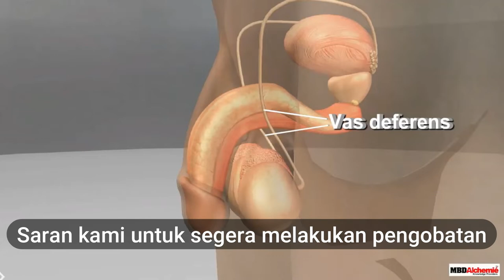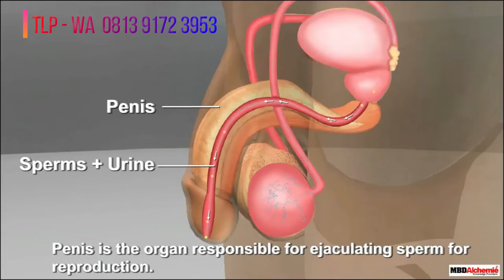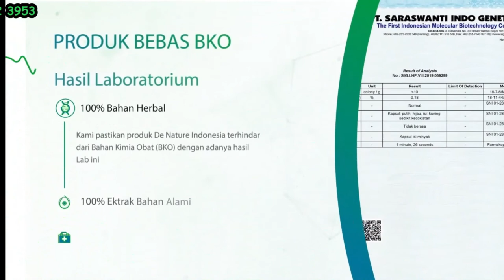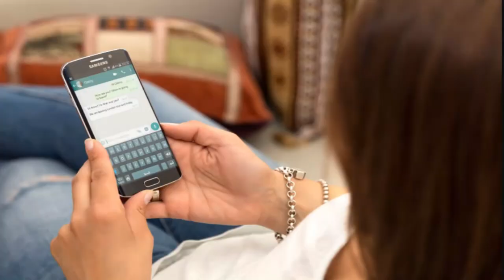Kenapa Keluar cairan kental berwarna kuning dari penis : Obat Kencing Nanah Di Apotik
kencing sakit keluar nanah,cairan putih keluar dari lubang penis,bahaya kencing nanah,kenapa kencing sakit keluar nanah,cara mengobati kencing nanah,ciri ciri kencing nanah,tanda tanda penyakit kemaluan,alat vital keluar nanah,obat sipilis,cara mengobati sipilis,Kencing nanah atau gonore (bahasa Inggris: gonorrhea atau gonorrhoea) adalah penyakit menular seksual yang disebabkan oleh Neisseria gonorrhoeae yang menginfeksi lapisan dalam uretra, leher rahim, rektum, tenggorokan, dan bagian putih mata (konjungtiva). Gonore bisa menyebar melalui aliran darah ke bagian tubuh lainnya, terutama kulit dan persendian. Pada wanita, gonore bisa menjalar ke saluran kelamin dan menginfeksi selaput di dalam pinggul sehingga timbul nyeri pinggul dan gangguan reproduksi.

# Gejala/Tanda Kencing nanah Pada Wanita :

1.Keluarnya cairan tidak normal dari saluran kencing atau liang senggama
2.Timbulnya keputihan yang banyak, berbau amis, dan warnanya cenderung putih kehijauan.
3.Rasa nyeri ketika buang air kecil
4.Rasa nyeri saat berhubungan seksual
5.Timbulnya rasa gatal di alat kelamin atau sekitarnya dan menjadi luka koreng di kelamin.
6.Timbulnya luka kecil (terkadang tidak terasa sakit) disertai pembengkakan kelenjar getah bening.
7.Terjadinya perubahan warna kulit dan mata komplikasi bartolitis, yaitu membengkaknya kelenjar Bartholin mengakibatkan kesulitan berjalan karena rasa nyeri. itu jika yang terjangkit penyakit sipilis adalah wanita.

#  Gejala/Tanda Kencing nanah Pada Pria :

1.Sering nyeri selama hubungan seksual.
2.Nyeri ketika buang air kecil.
3.Keluarnya cairan atau kotoran dari penis laki-laki.
4.Ada luka kerongkongan pada orang-orang melakukan oral sek, sehingga kerongkongan sering terasa sakit.
5.Nyeri pada daerah sekitar anus (hal ini terjadi pada orang-orang melakukan anal sex).
6.Luka memerah tanpa rasa sakit pada daerah kelamin, anus, kerongkongan dan atau lidah.
7.Bintik merah pada kulit dan menjadi luka koreng.
8.Timbulnya bersisik pada telapak tangan dan telapak kaki.
9.Urine (air kencing) berwarna cenderung gelap, feses berwarna terang.
10.Mata dan kulit cendrung berwarna kuning.
11.Timbulnya bentuk lepuh kecil pada daerah kelamin, dimana itu bisa berubah menjadi koreng.
12.Pembengkakan pada kelenjar limfe.
13.Timbulnya masalah demam dan nyeri, terkadang bisa timbul rasa sakit pada seluruh tubuh.
14.Munculnya gejala infeksi yang aneh, seperti rasa lelah yang tidak seharusnya (padahal tidak berktivitas berat)
15.Keringat pada malam hari, dan berat badan cenderung menurun.

Salah Satunya Adalah Kunjungi :

Kecamatan Majenang
Kabupaten Cilacap

Tenang

CARA PESANAN SECARA ONLINE :

NAMA  :
ALAMAT LENGKAP :
NO HP :